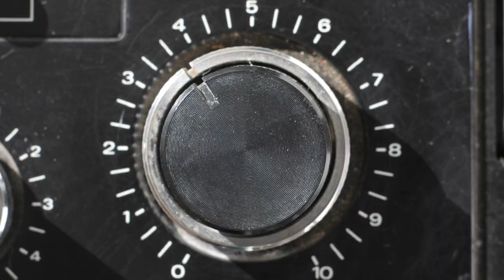Are Potoo Birds the Scariest Birds in the World?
This is a potoo bird. You might've seen memes of this bug-eyed bird making the rounds on social media. Or maybe you've heard their iconic calls, like the one we just played for you. So, why do they scream like that? Besides scaring us half to death. What do potoo birds use their gigantic eyes and mouths for? And why do potoos have one of the saddest stories in the world?